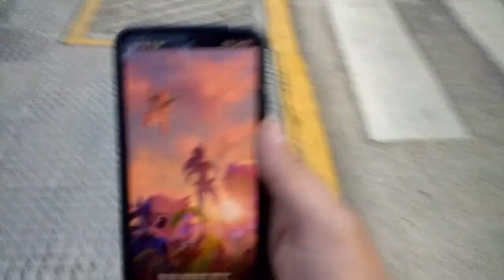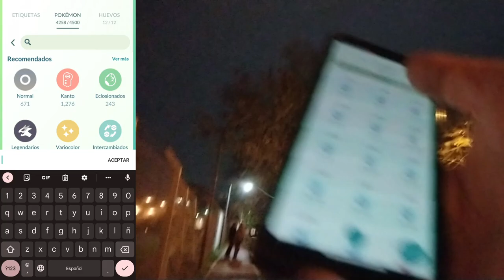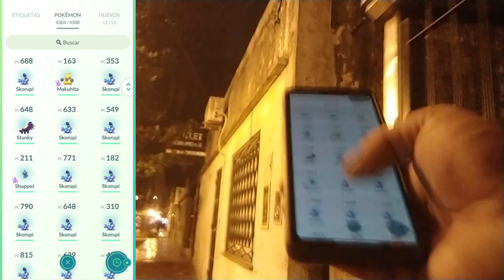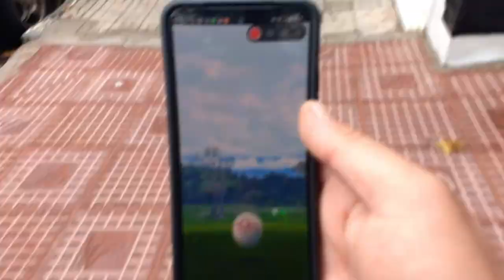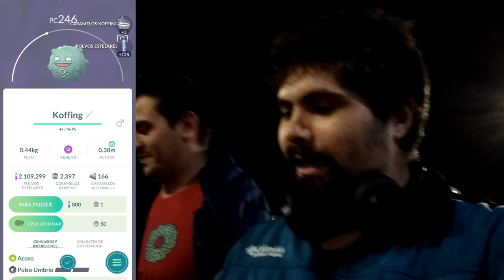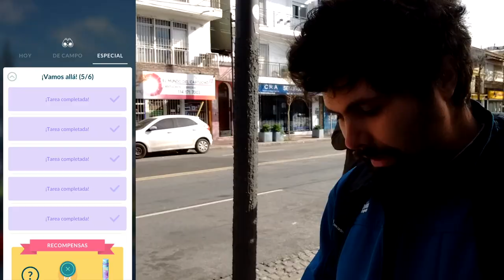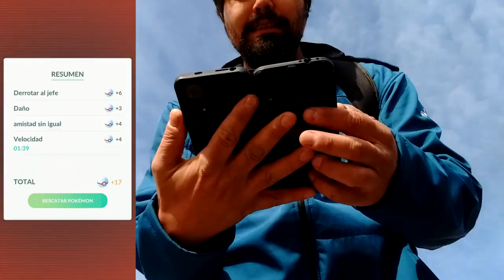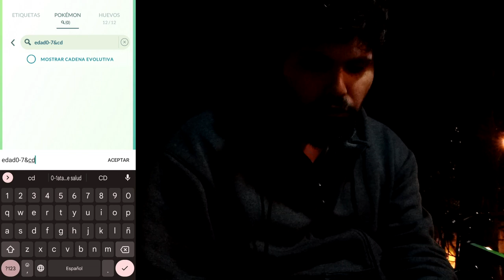ME GASTO MÁS DE 1.000.000 de POLVOS, MEWTWO, RAIDS OSCURAS Y MUCHOS SHINIES✨l Pokémon GO Argentina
Si estás buscando consejos de Pokémon GO para jugar mejor, entonces esta es tu canal! Hoy les comparto lo que fue mi semana en pokemon go (19/5 - 26/5) Muchos shinies, muchas raids y muchas aventuras! ¡Espero que te guste y que te sirva!

Si sos nuevo o querés volver al juego (90 DE DESCONEXIÓN), usa el siguiente código para ganar lo siguiente:
- 50 Polvos estelares
- Aparece un Pokémon
- Incienso x1
- Caramelos raros x5
- 50 Mega Energía de Charizard

Código: VQQTVQFKQ

Creditos musicales
Nick Nitro: Pokemon - "Gold vs. Red [Champion's Theme]" V2 NITRO Remix